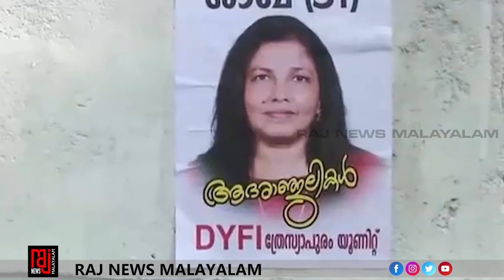ഭാര്യയെ ഷോക്ക് ഏൽപ്പിച്ചു കൊലപ്പെടുത്തി I രാജ് ന്യൂസ് I Raj News Malayalam